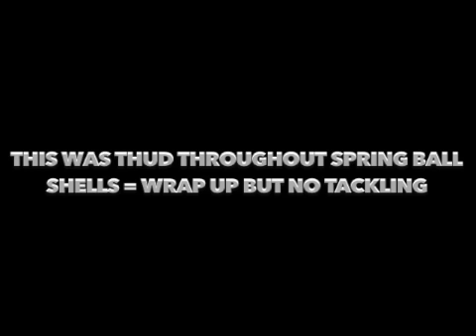Larry Butler III -Spring Football 2015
some of (not all) of LB3's plays from this past spring

Larry was named a 2nd team all American following his 93 tackles 2 sack 9 tackle for loss junior 2014 season.